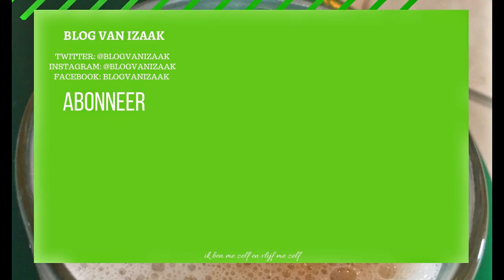WAT EET IK NOU OP EEN DAG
ik vertel in deze video wat ik nou eet op een dag, ik vertel ook hoe veel ik weeg dat als je dat wil horen, moet je de video bekijken. ik drink nog steeds nutridrink en is heerlijk, maar ik ben aan het afbouwen en dat sat lukt al aardig

wie ben ik, ik ben Izaak Langendorff met een beperking mijn vlogs komen onle om 20;00 elke dag komt er een izaak vlog online en elke zaterdag om 14;00 een extra video . wil meer weten vraag het dan in de comments

mijn youtube netwerk is: SCLELAB BENELUX wil je ook partner zijn klik dan op de als je onder de 500 subs zit kon je in de community bovwn de 500+ subs krijg je uit betaald.

wanneer word je toegelaten als je als 100+ subs hebt 5 5 video`s op je kanaal hebt, meer weten kijk op

Social media,

Afspeellijsten